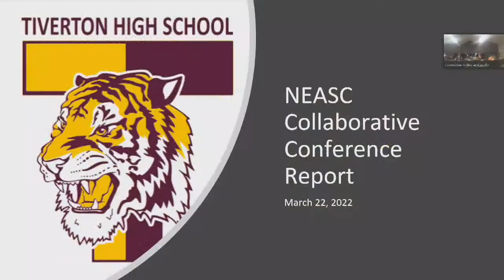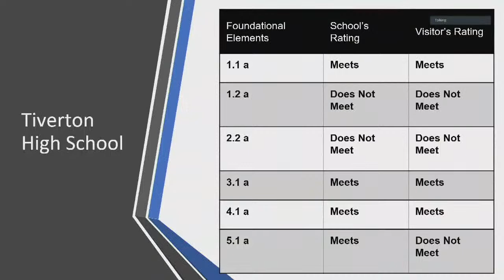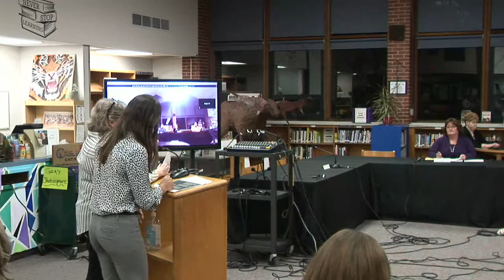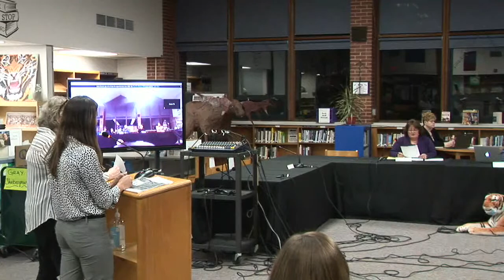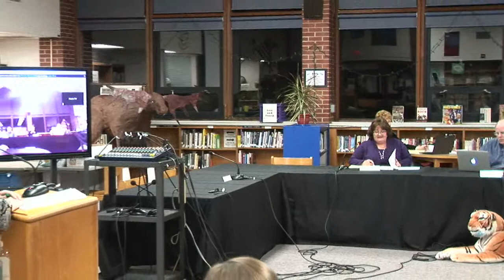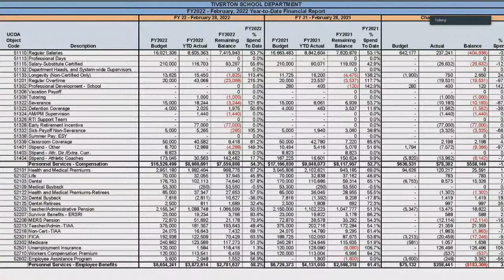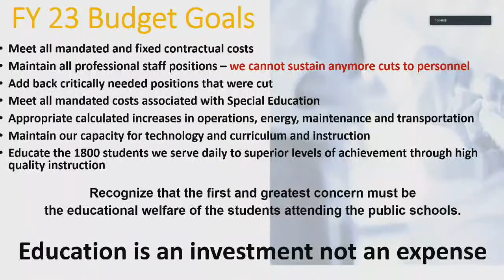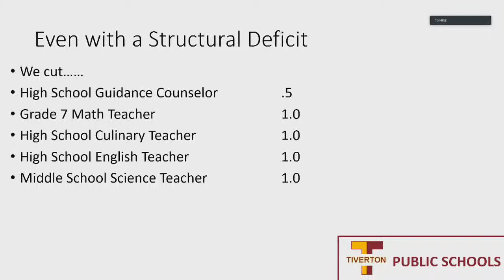Tiverton School Committee Meeting - March 22, 2022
Timestamps:
[0:00] - Call to Order

Meeting ID: 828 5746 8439
Passcode: de2Knz

Agenda
1. Call to Order
2. Pledge of Allegiance
3. Possible Executive Session
a. RIGL 42-46-5(a)(2) (legal advice and related discussion pertaining for RGB Contract)
4. Return to Open Session
5. Open Forum (Non-Agenda Items Only)
Consent Agenda
6. Approval of Minutes
a. 2/8/2022
b. 3/1/2022
c. 3/8/2022
7. Correspondence
 End of Consent Agenda
8. New Business
a. High School Accreditation Report
b. 2022 RI Student Survey
c. Second Reading Policy 739 School Committee Agendas
d. Discussion possible vote to delete policy’s
740 Procedure for Addressing Board
741Agenda
742 Preparation of Agenda
9. Old Business
a. FY22 Budget to Actual
b. FY23 Budget
10. Future Meeting Schedules
a. March 24, 2022 - Budget Committee
b. March 31, 2022 - Budget Committee
c. April 12, 2022 - Strategic Plan Update
d. April 26, 2022
 11. Adjournment